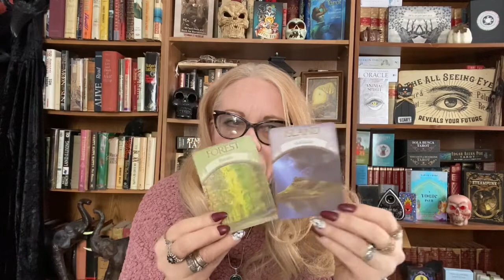Leo weekly tarot reading. Open yourself to ever increasing prosperity. 2-22 to 3-1